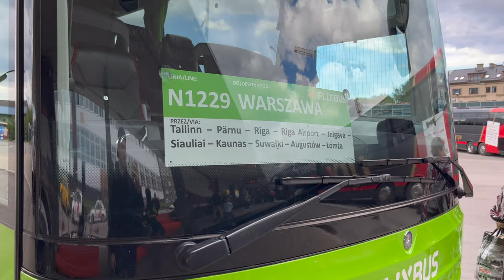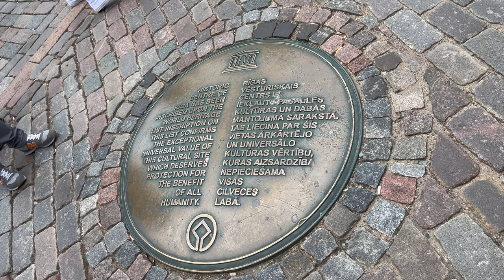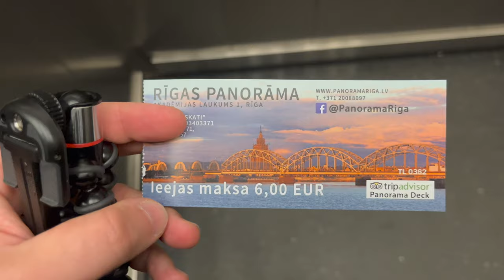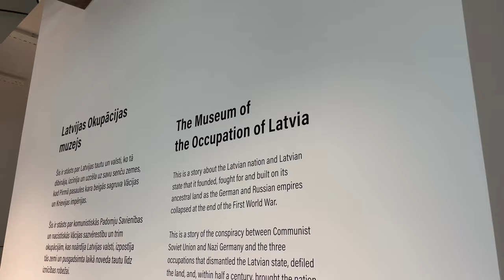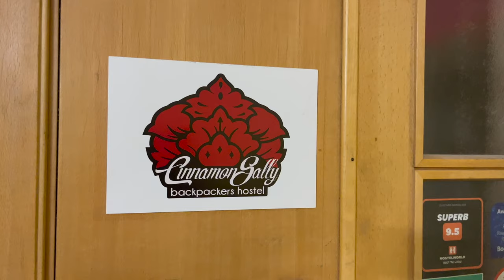🇱🇻 Riga - Art Nouveau Architecture, House of the Blackheads, Museum of the Occupation